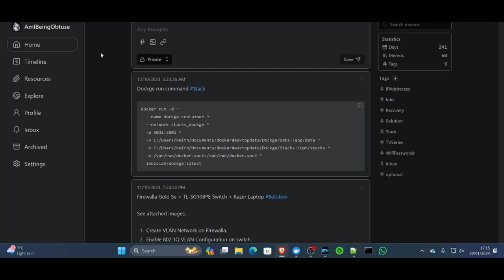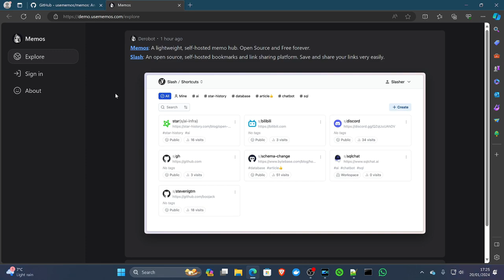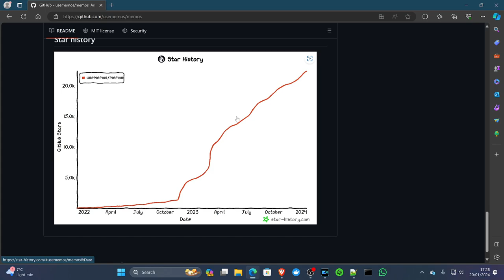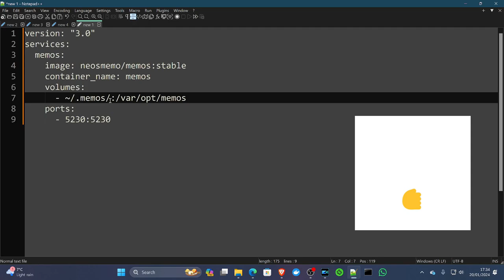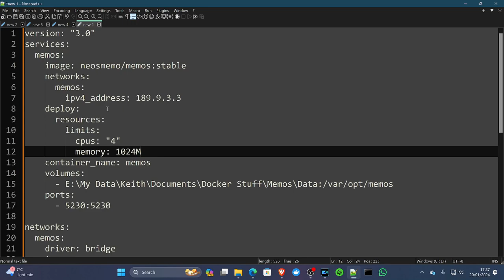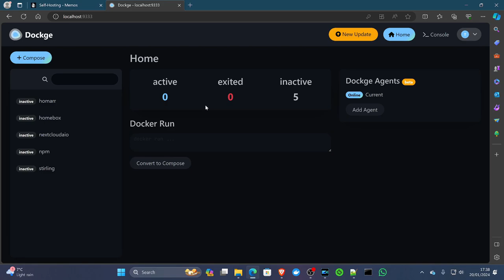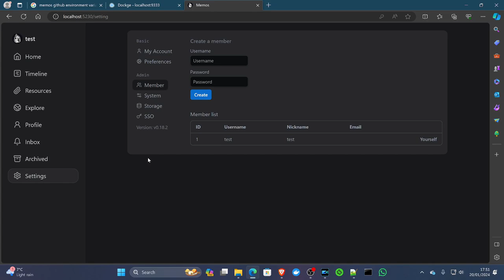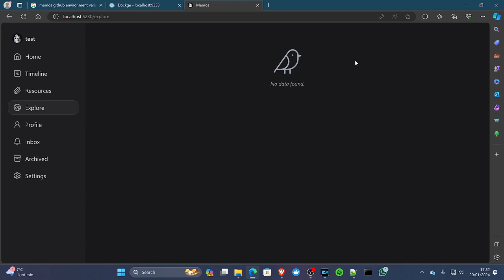Memos On Docker On Windows Using Dockge The ultimate note taking selfhosted app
Forget Tweeting Your To-Do List: Introducing Memos, the Twitter-powered Evernote You Never Knew You Needed!
Ever feel buried in notes? Drowning in to-dos? Wishing you could share your brilliant ideas with the world (but not your grocery list)?

Prepare to meet Memos, the game-changing note-taking app that's a lovechild of Twitter and Evernote!

Memos gives you:

The simplicity of Twitter: Bite-sized notes, hashtags for organization, and a lightning-fast interface.
The power of Evernote: Save longer pieces, add images and links, and keep everything searchable.
Superpowers you didn't know you needed:
Share notes publicly or privately. Collaborate on projects or blast your genius to the world.
Embed notes on any website. Show off your research, tutorials, or just plain awesome thoughts.
Light and dark mode. Take care of your eyes (and aesthetic).
Open source and self-hostable. Take control of your data and customize Memos your way.

Logo/App/Websites shown in this video: copyright and trademarks owned by the project developer.

Operator Error (Sting) - Gunnar Olsen

Timecodes
0:00 intro
00:32 Memos Github
01:03 Demo
02:44 Compose
05:01 Dockge Deploy
06:20 Setup

awesome self-hosted
self-hosted
server
self-management
docker
Windows